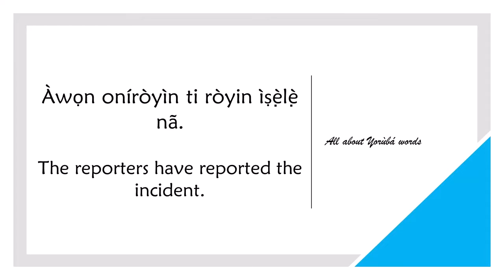How to say REPORT in YORUBA